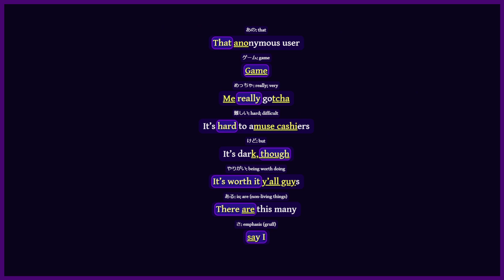さ — emphasis — say I